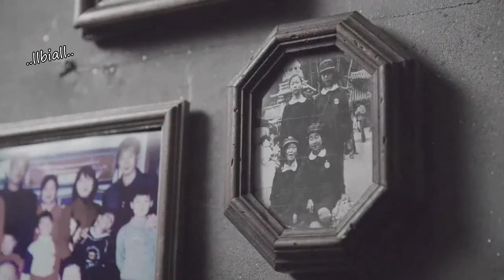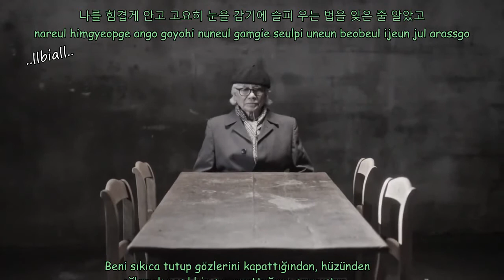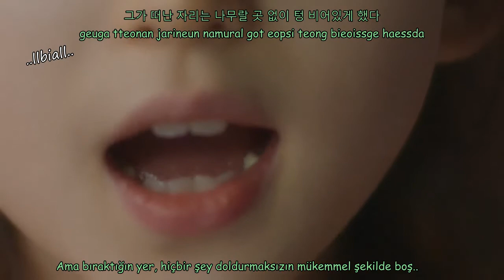Yang Hee Eun X AKMU - The Tree Türkçe Altyazılı (Han/Rom)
Çeviri-zamanlama:llbiall
Vaktiniz varsa bu üçlünün "mother to daughter" isimli şarkını dinleyin sonra benim gibi ağla ağla bir hal olun.